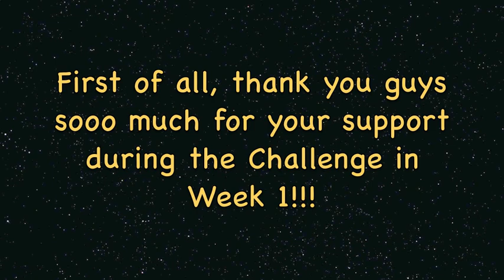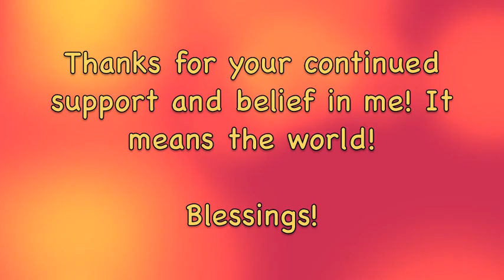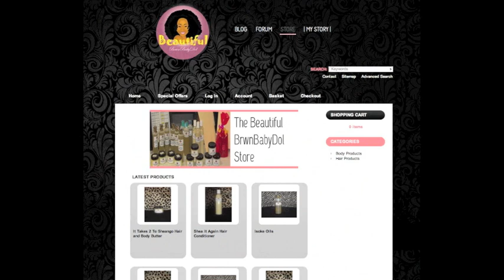Photoshoot 2 for America's Next Natural Model!!!